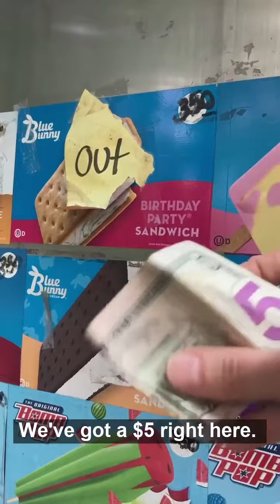A Very Familiar Song: Learn English, Video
🎵 Did you recognize the music from the ice cream truck?

🍦 Do you eat ice cream? Which ice cream would you have picked from the Polar Bear Ice Cream truck?

👧 👦🏽 What special treats do kids like where you live?